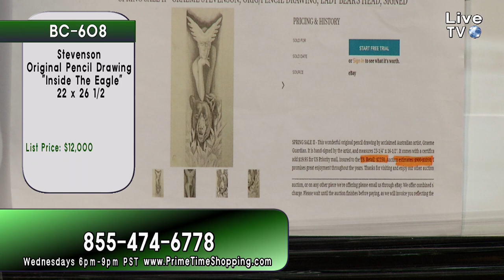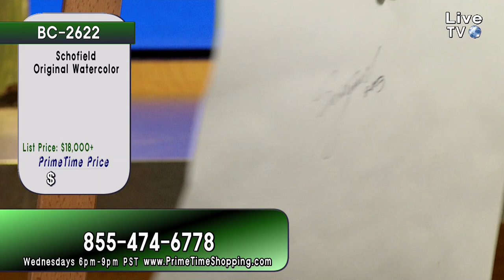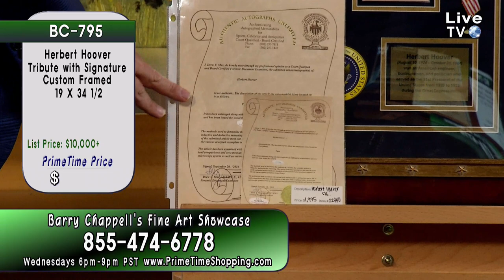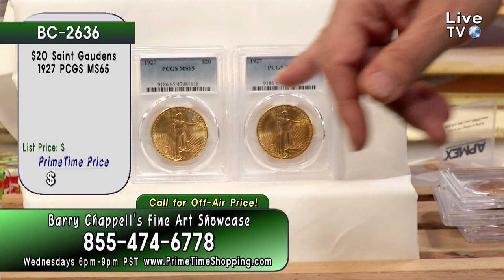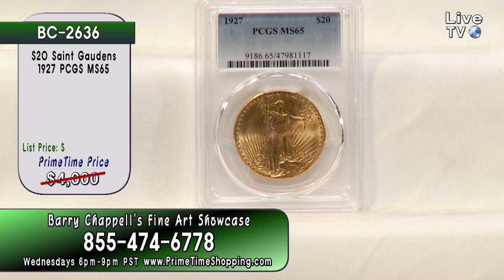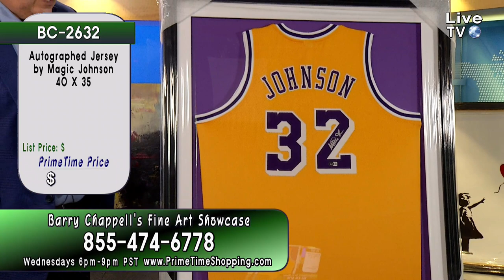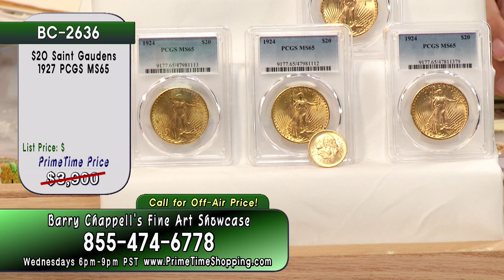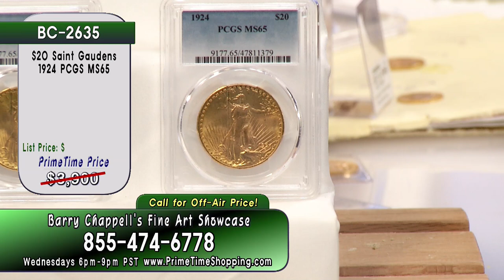PrimeTime Shopping - Live Show with Hosts Barry Chappell and Ashley Sturgeon